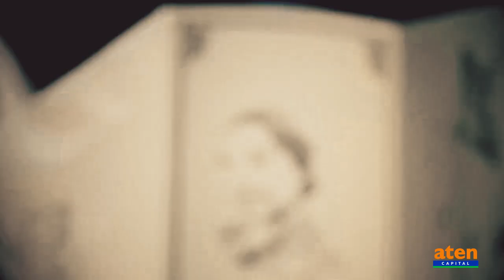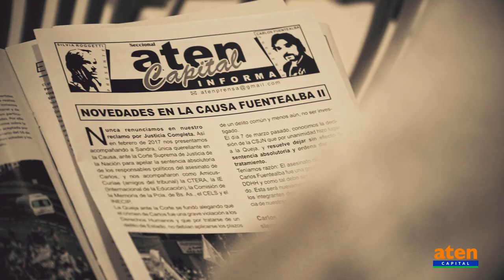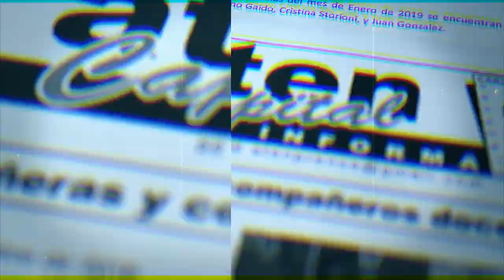13 años JUSTICIA COMPLETA PARA NUESTRO COMPAÑERO CARLOS FUENTEALBA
DESDE NUESTRAS CASAS, SEGUIMOS EXIGIENDO
JUSTICIA COMPLETA PARA NUESTRO COMPAÑERO
CARLOS FUENTEALBA
Este próximo 4 de abril, reafirma más que nunca nuestra profunda convicción de que luchar vale la pena.
Allá por mediados de agosto del año 2019, tuvo lugar un hecho trascendente en la búsqueda de justicia para nuestro compañero Carlos Fuentealba, para su familia, para les trabajadores de la educación de Neuquén, y para la comunidad en su conjunto. Como consecuencia de las masivas movilizaciones y de las acciones políticas desarrolladas durante estos últimos 13 años, la sala penal del Tribunal Superior de Justicia de la provincia, a través de uno de sus fallos, dejó sin efecto los sobreseimientos de todos los imputados en la causa Fuentealba II.
Luego de que la Corte Suprema de Justicia de la Nación exigiera al Tribunal de la provincia expedirse sobre la cuestión de fondo, la sala penal de dicha institución dejó sin efecto los sobreseimientos cuyos argumentos tenían que ver sólo con el vencimiento de los plazos procesales.
Con esta resolución, la causa vuelve a tomar impulso y se reconoce la razón de Sandra y de todas las organizaciones que la venimos acompañando desde el primer momento con una firme convicción en la búsqueda de justicia. Hoy, seguimos convencidos de que no se trató de un delito común, sino de una grave violación a los derechos humanos y que por eso, NO PRESCRIBE. El ex gobernador Sóbisch y todos sus cómplices saben que esto no terminó.
Además de la militancia y la masiva movilización del colectivo docente, es muy importante reconocer el trabajo sostenido de las organizaciones que, en estos 13 años, nunca abandonaron el reclamo por justicia completa. Además de aten, siempre nos acompañaron la CTERA, la Internacional de la Educación, la Comisión por la Memoria, el INECIT, el CELS, que lograron romper con las lógicas y las estructuras judiciales que la mayoría de las veces permanecen ajenas a las causas populares.
Este reciente fallo, abrió una nueva etapa que nos encuentra más fortalecidos en nuestra lucha de cara a lo que viene. Exigiremos con más fuerza, que de una vez por todas, el ministerio público fiscal se ponga al frente de la investigación para que en vez de encubrir y proteger a Sobisch como lo ha hecho durante todos estos años, definitivamente acompañe a las víctimas y se abra un proceso de juicio oral y público para alcanzar lo que todo un pueblo desea, justicia completa.
Desde nuestras casas, y cuidándonos entre todes,
seguimos alzando nuestro grito de lucha:
¡¡CARLOS FUENTEALBA, PRESENTE,
AHORA Y SIEMPRE!!